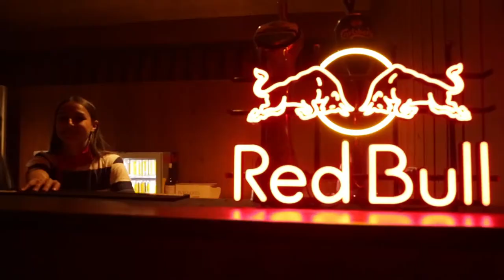Jungle DJ Set (Josh Lloyd-Watson) + Rui Maia - Sunsets by the Pool - FeelViana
In a rare opportunity to see Jungle (Josh Lloyd-Watson) behind the decks, here's a video from the amazing party they throw at FeelViana last summer!